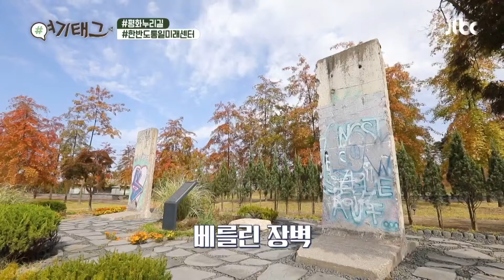[역사적 상징물] 통일을 바라는 흔적이 담긴 '베를린 장벽' JTBC 팩추얼(JTBC FACTUAL) | JTBC 201102 방송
[역사적 상징물] 통일을 바라는 흔적이 담긴 '베를린 장벽'